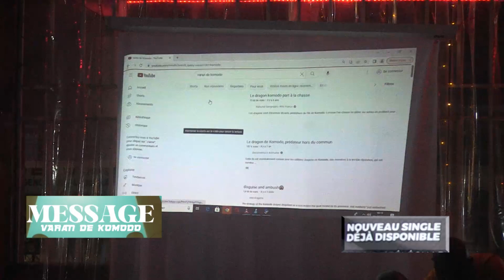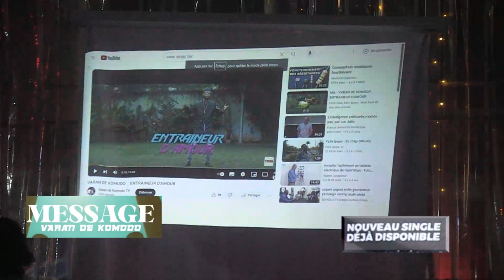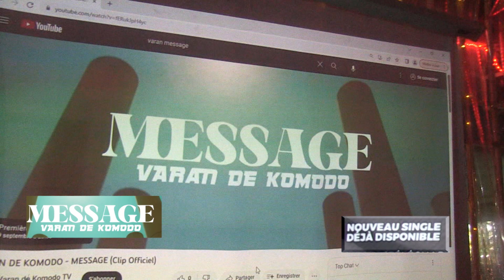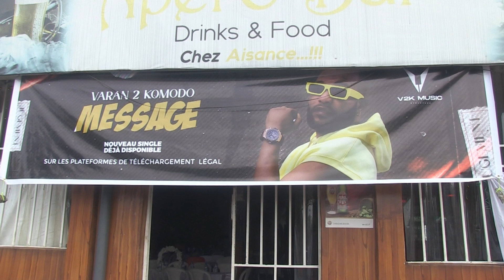MAXI SINGLE VARAN DE KOMODO